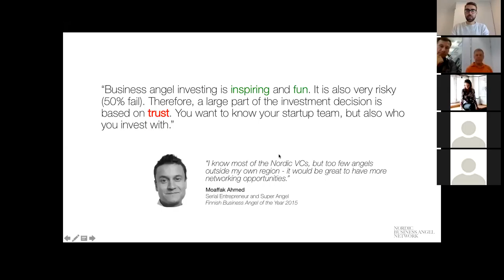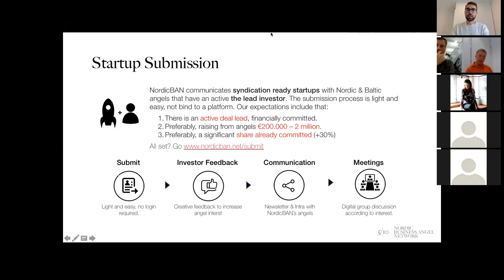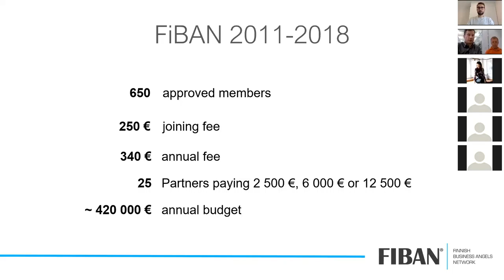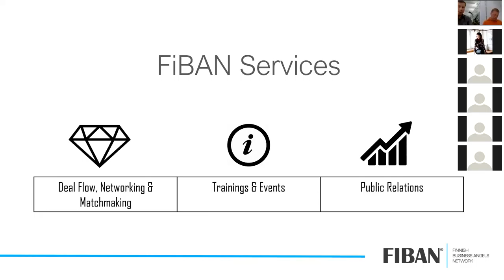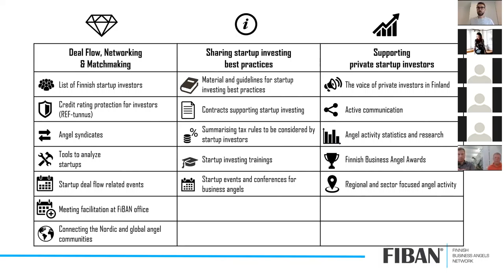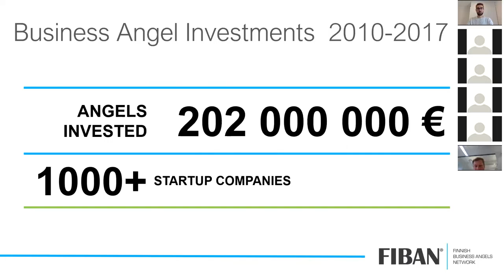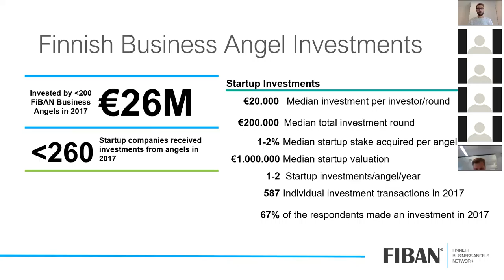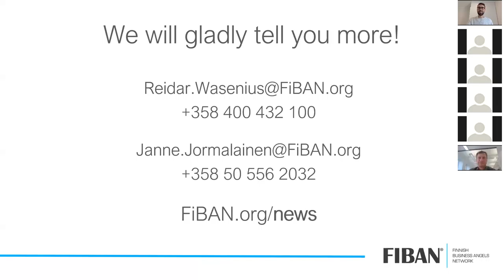"Finnish business angel ecosystem" - Webinar with FiBAN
Webinar discussing Finnish business angel ecosystem with FiBAN's chairperson Janne Jormalainen and MD Reidar Wasenius.

The topics covered:
- Finnish business angel activity and statistics
- Key angel profiles in Finland
- Cross-border angel syndication service Nordic Angel Program by FiBAN

Discussion moderated by NordicBAN's MD Claes Mikko Nilsen.